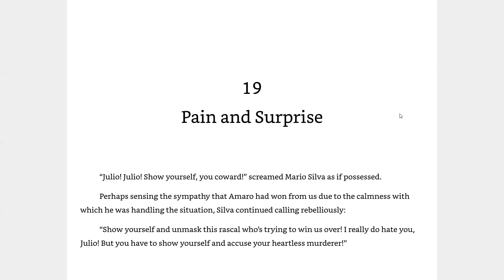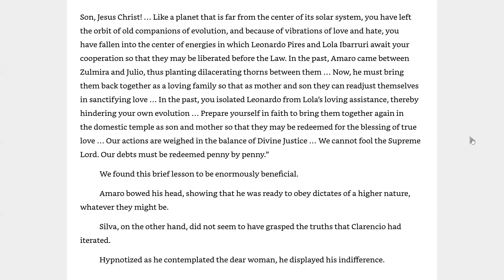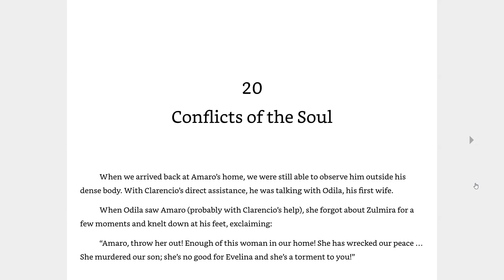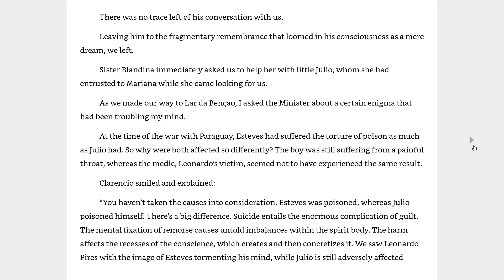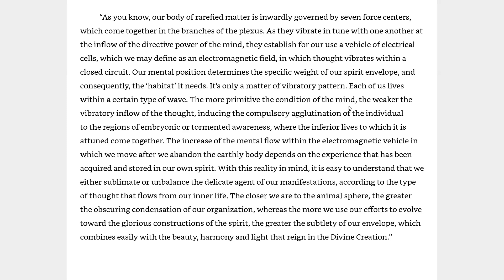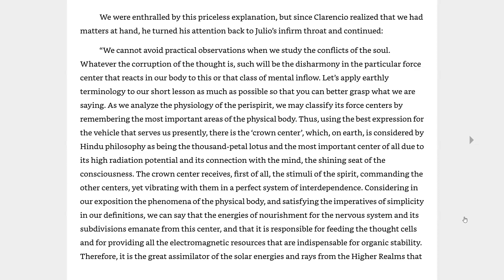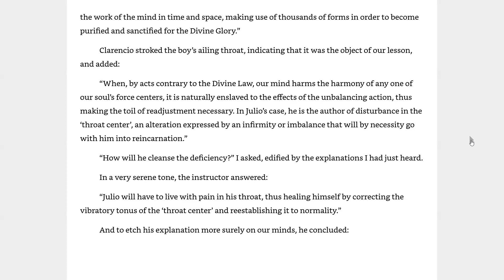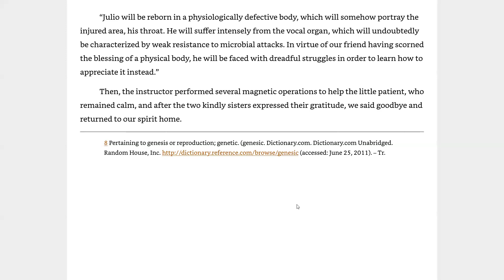Pain and Surprise, Conflicts of the Soul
In this class we study Chapters 19 and 20 of the book Between Heaven and Earth from the Spirit Andre Luiz through the psychography of the medium Francisco C. Xavier.